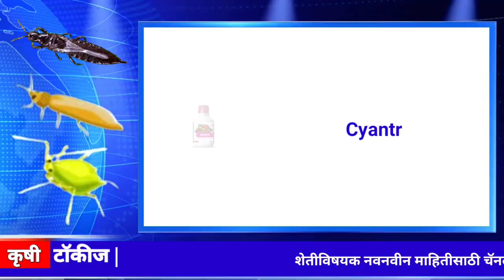डाळिंब बागेतील मावा, थ्रिप्स कंट्रोल कसा करावा || Thrips Control Insecticide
डाळिंब बागेतील मावा, थ्रिप्स या किडींचे नियंत्रण कसे करावे व कोणत्या औषधाची फवारणी करावी याबद्दल सविस्तर मार्गदर्शन.
डाळिंब बागेतील मावा, थ्रिप्स या किडीचे व्यवस्थापन.
डाळिंब बागेतील किड व्यवस्थापन
Pomogranate Pest Management

How to control pomogranate plot Thrips and Aphid